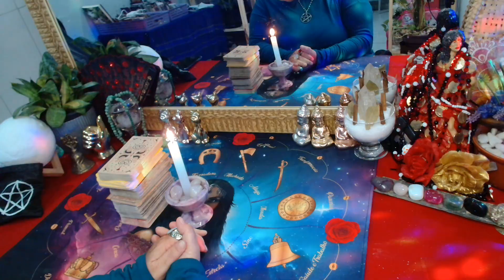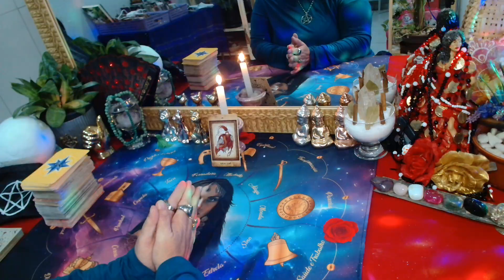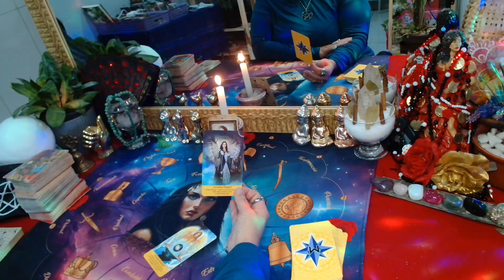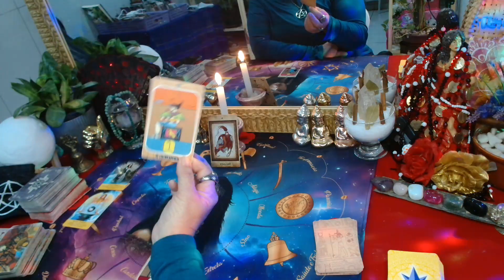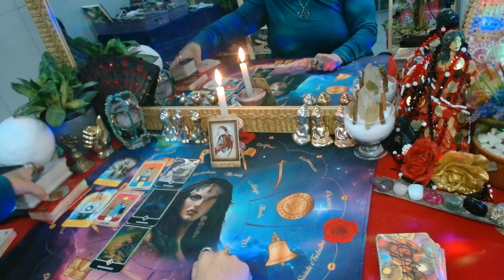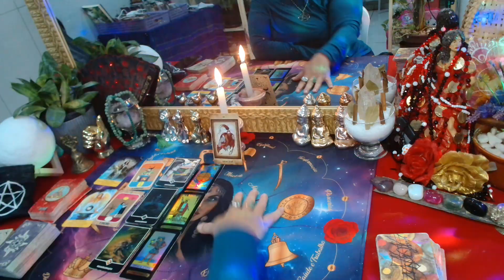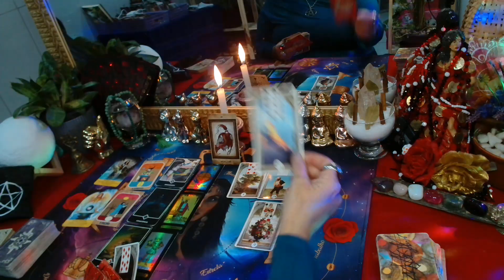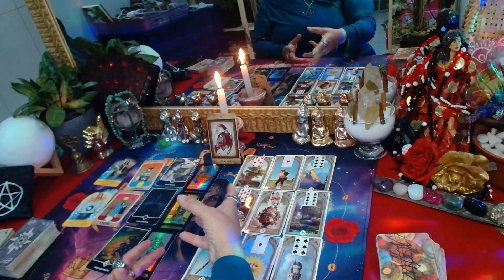♑ CAPRICÓRNIO SAINDO DE UMA ILUSÃO SE PRIORIZANDO🥰TENDO UMA CURA 🙌 DESPERTAR ESPIRITUAL 🙏🌹❤️